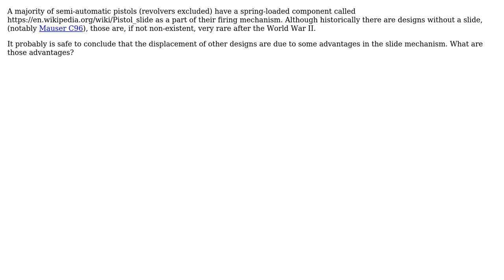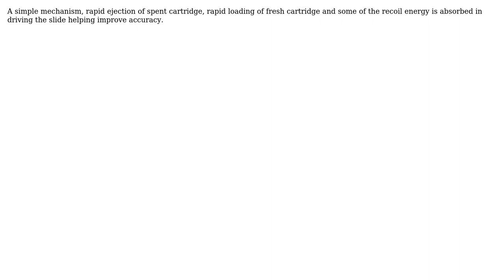Engineering: What are the advantages of the slide in semi-automatic pistol design? (2 Solutions!!)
Engineering: What are the advantages of the slide in semi-automatic pistol design?

With thanks & praise to God, and with thanks to the many people who have made this project possible! | Content (except music & images) licensed under CC BY-SA | Music | Images & others | With thanks to user Wasabi user Solar Mike user Mys_721tx user Hunter and the Stack Exchange Network Trademarks are property of their respective owners. You are responsible for your own actions.